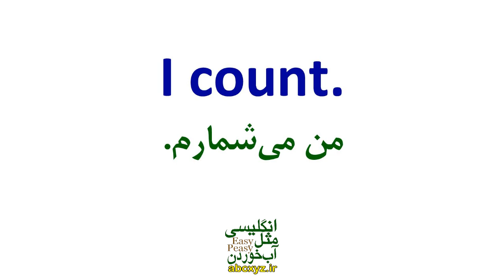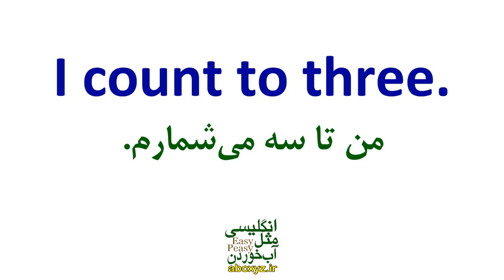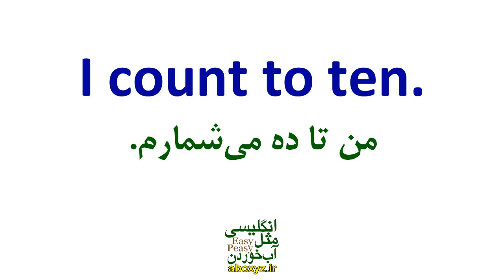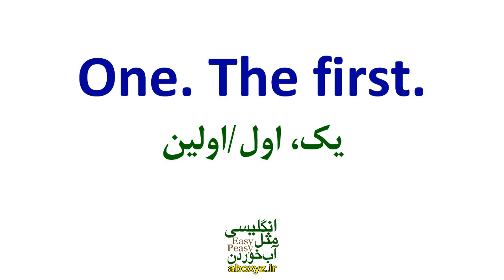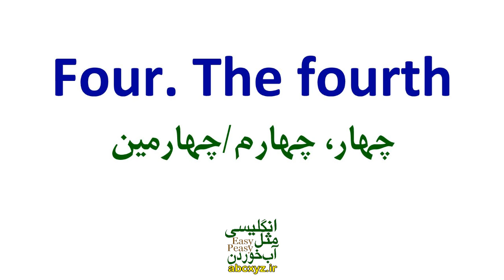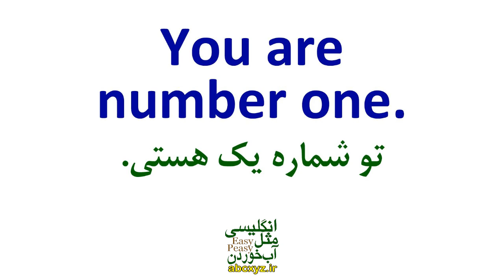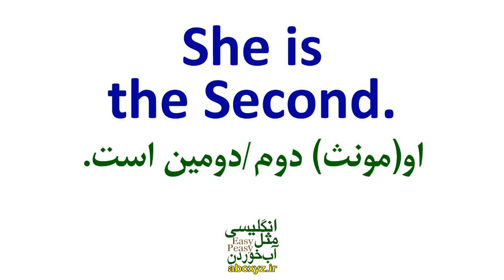یادگیری زبان انگلیسی - از مبتدی تا پیشرفته انگلیسی مثل آب خوردن درس 7